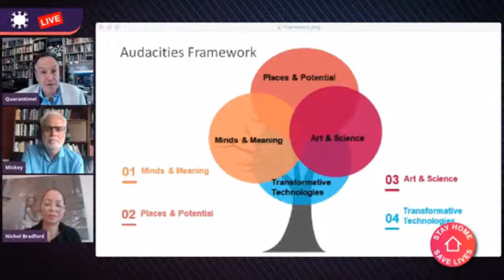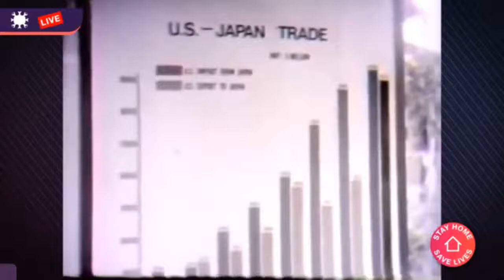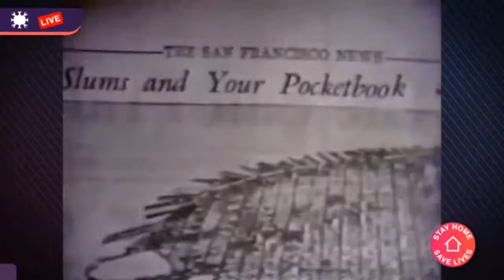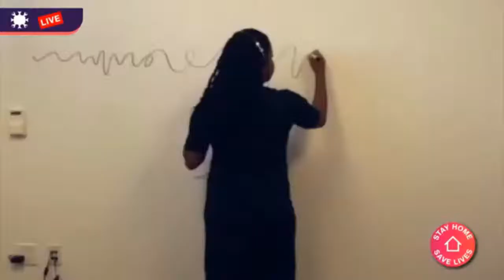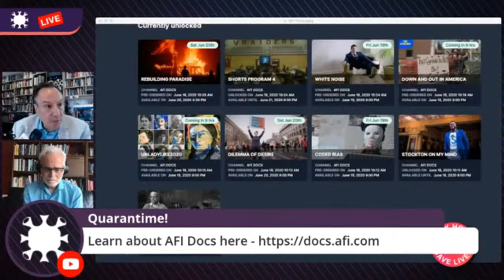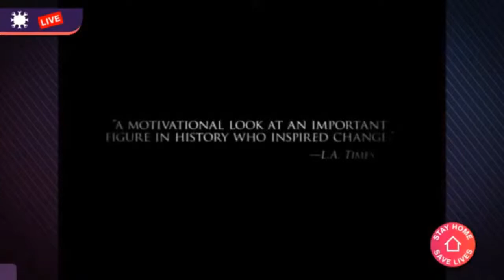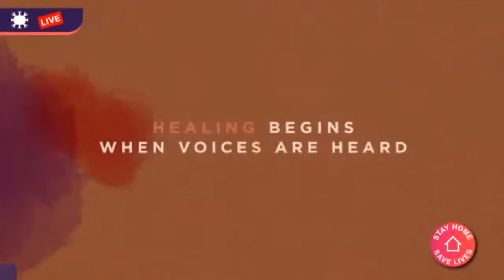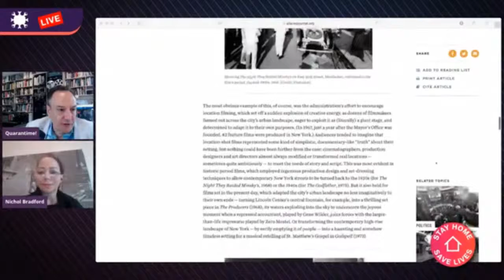Episode 27: Hip Hop Architecture: Building the next Generation of Black Architects to Reboot America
Today, a reprise of our legendary Juneteenth edition of Quarantime . We feature Michael Ford, “The Hip Hop Architect” @HipHopArcht, as he shares how architecture helps define how a city is used, and in the case of urban renewal often creates the backdrop for blight and unintended more oppressive uses of space. According to Ford  hip hop can tell can tell us a lot about the  design of cities, if but we listen. Ford sees Hip Hop as a “post occupation report” on American Cities. What’s that? When an architect completes a building, a post occupation report examines how well a building performed to plan, how people are using it, experiencing it. Hip Hop, born in the Bronx became a language reporting on the urban experience of people living in projects, urban renewal and blighted communities. Many of these were the product of post World War II programs meant to improve cites, but didn’t turn out that way.

Nichol Bradford also joined in this episode. Nichol co-founded and runs the Transformative Tech Lab and community.